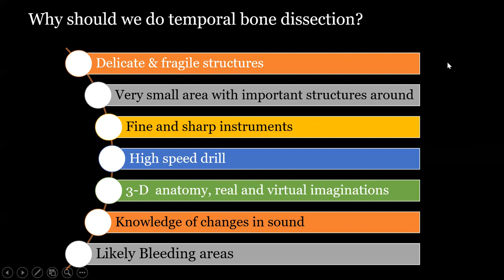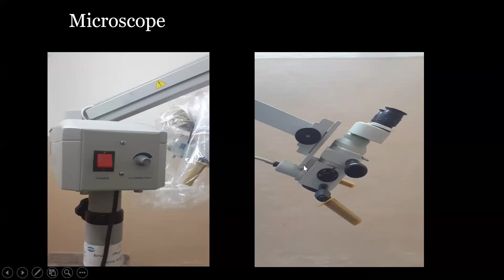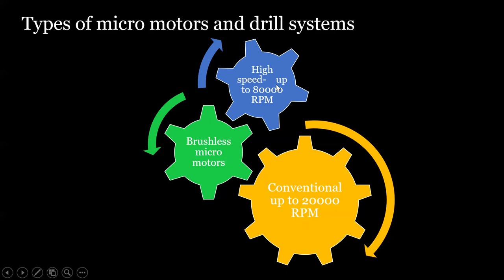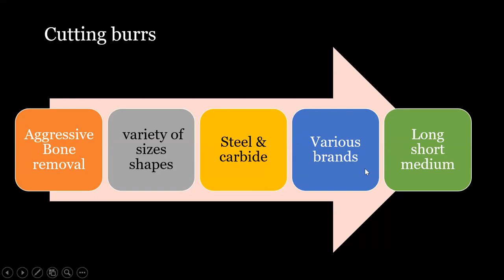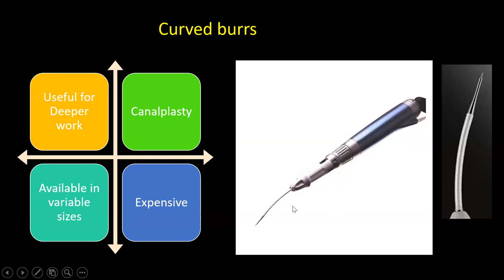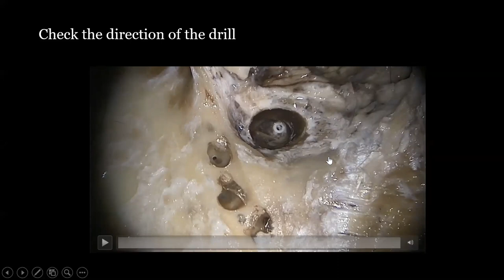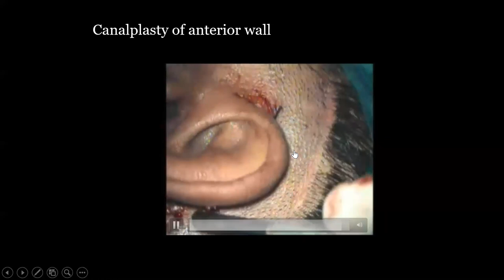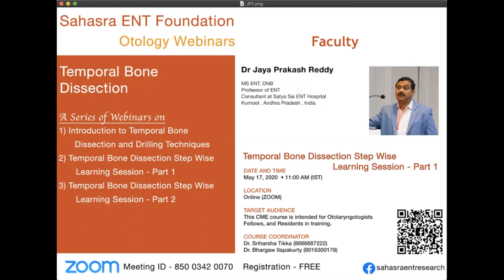Temporal Bone | Session 1: Introduction & Drilling Techniques | Dr Jayaprakash Reddy